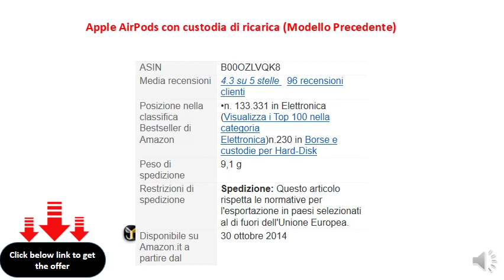Apple AirPods con custodia di ricarica (Modello Precedente)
Design intelligente, tecnologie rivoluzionarie e audio cristallino: sono gli auricolari AirPods, e sono facilissimi da usare
    Ti danno fino a 5 ore di ascolto con una carica completa, oppure fino a 3 ore dopo solo 15 minuti nella custodia di ricarica
    Fatto da Apple